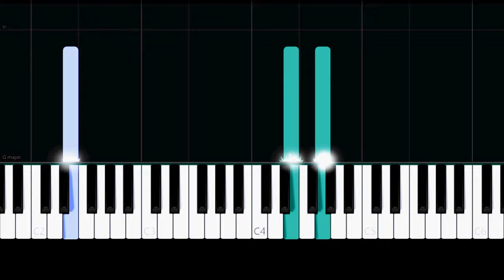The Cranberries - Zombie (Easy Piano Tutorial)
✨ Easy Piano Tutorial/How to play the song "Zombie" by "The Cranberries".

Zombie, zombie, zombie-ie-ie-ie, oh

Another mother's breaking heart is taking over

Zombie, zombie, zombie-ie-ie-ie